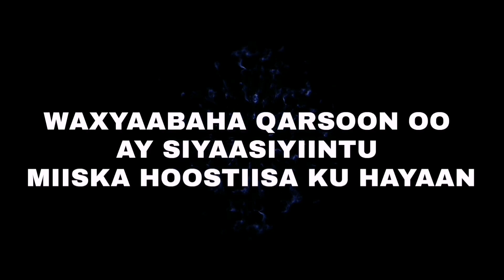Xogta RUUSHKA OO SOO DHOOBAY...... 5/10/2022